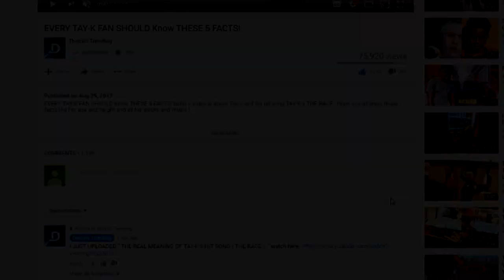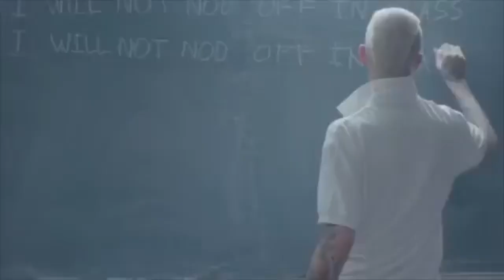This Is Why Lil Peep Passed Away..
Today's video we are going over on why lil peep passed away and what caused him to pass. Lil peep is a 21 year old music artist who has been blowing up from songs like Benz truck & awful things. it was said that he was gonna have a good chance on getting on the XXL freshman class for next year aswell.